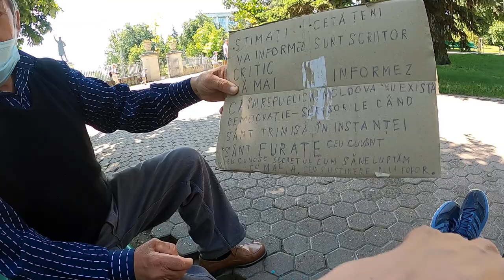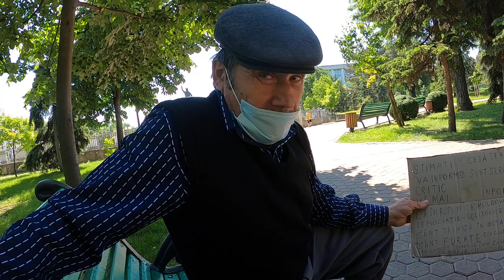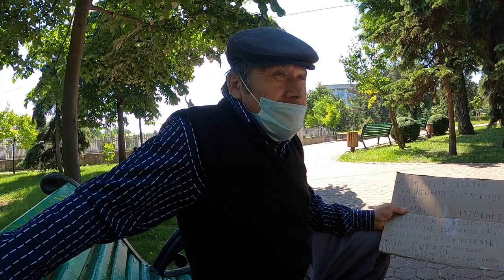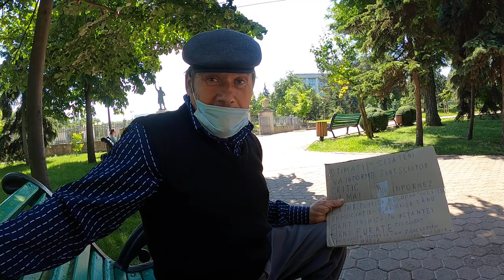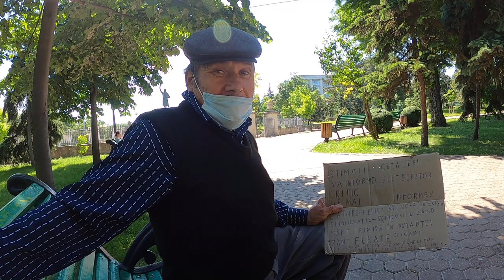Ţăranul - scriitor a venit cu lozincă de acasă la protest - Curaj.TV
Pricov Corobceanu vine de la Recea, Straseni ca să protesteze pentru dreptul de vot al celor din diaspora